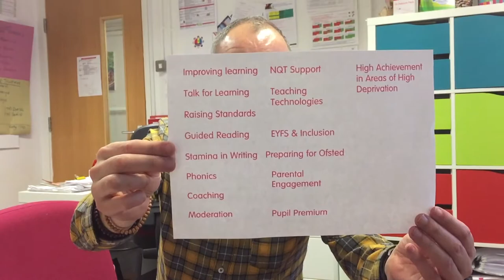TVI TV: Headteacher's Autumn Term Podcast 2017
A slightly later-than-usual Autumn Term Podcast from Headteacher Paul Jordan, CEO of TVI Learning Academy Trust. Paul (and Pear the School Dog) talk about the importance of Connections and creating MeaningfulMemories with your child at home as an alternative to the ExtraHomework available online. There's also information on the School Offer for prospective NLE-seeking colleagues.